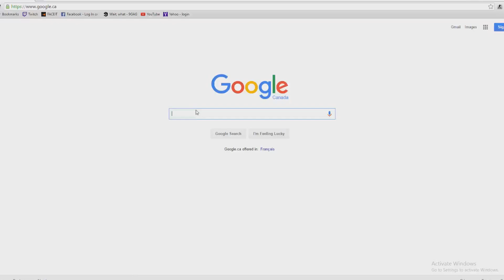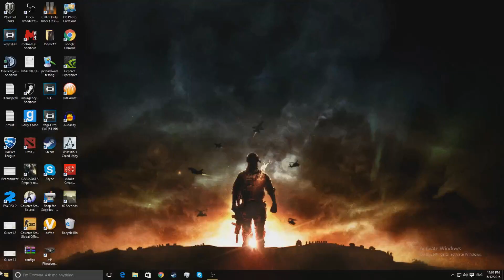How to connect xbox 360 controller to pc (wired & wireless)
xbox 360 controllers:
wired (amazon.ca)

wireless (amazon.ca)